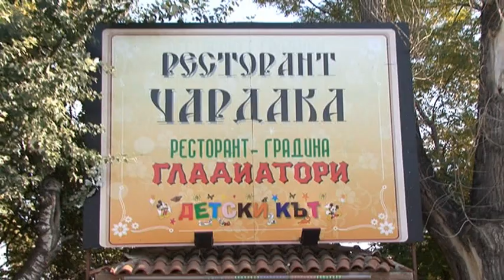Gladiatori Film 06 11 2011